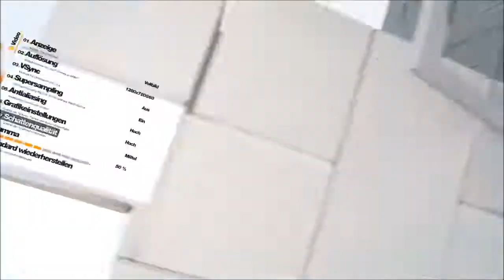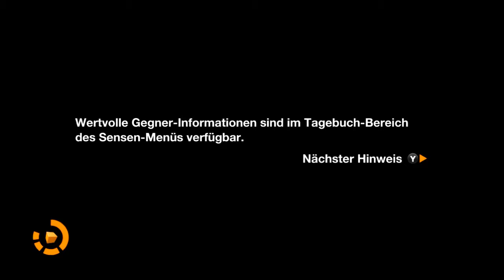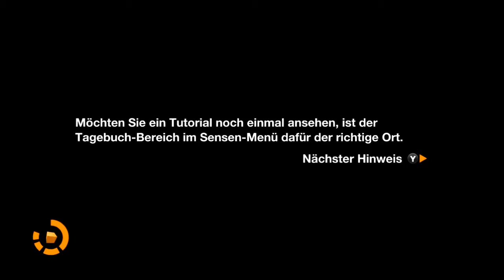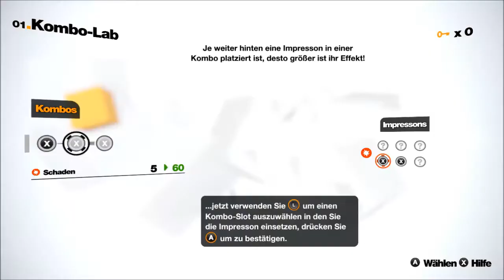Gedächtnislos ... | Remember Me #001 | D3LT4-K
● Spiel:  Remember Me

● Plattform: PC

● Kommentiert und gespielt von D3LT4-K  2017